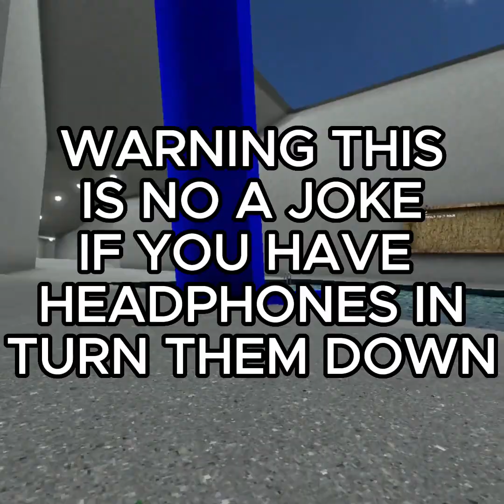Capuchin VR (NEW UPDATE) (FIRST LIMTED ITEMS)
The new update came out and I had to try so I hope on and you'll see what happens

GO RIGHT NOW AND GET THE LIMTED ITEMS